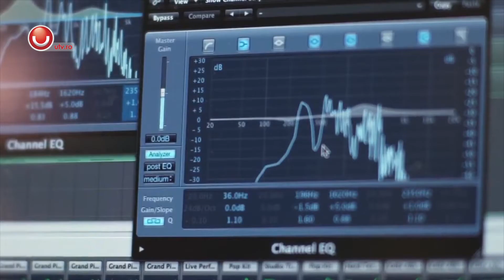UNews: Avicii versus Madonna @Utv 2015